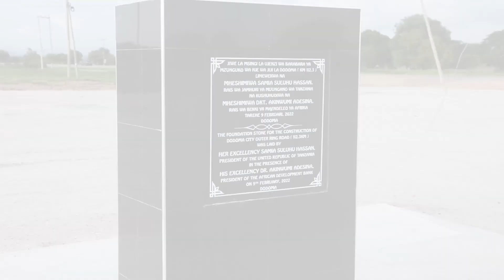Mradi wa Viwanja, Ng'ong'onha, Dodoma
The current project is situated at Ng'ong'onha, just 12 kilometers away from Dodoma Municipal. With the government's shift from Dar es Salaam to Dodoma, there is a significant increase in the demand for housing in the city, making this project an opportune investment opportunity in response to the growing need.